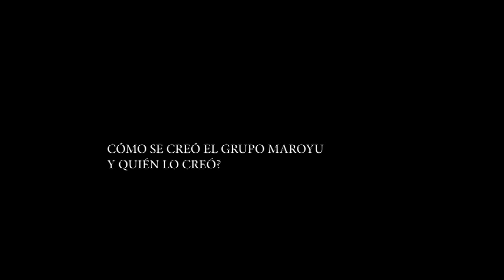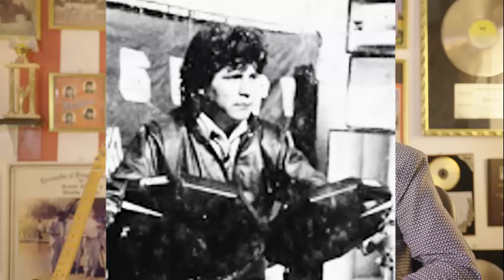Historia del Grupo Maroyu 📜📀✅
"MAROYU" son las iniciales del nombre del hombre que fundó el grupo: Rodolfo Yucra Flores, cuyo nombre de nacimiento fue Marcelo Rodolfo Yucra Flores y por problemas en el registro 📜 apareció con un solo nombre y confundió la fecha de salida con la fecha de nacimiento,👉📅 de lo cual se dieron cuenta cuando tuvo que entrar al cuartel,👨‍✈ y para hacer la corrección respectiva necesitó mucho tiempo 👉⏱ y se quedó directamente con los registros que ya estaban en el sistema💻; Pero antes de que se dieran cuenta el nombre del grupo ya estaba dado tomando las iniciales
👉🎸🎶 MA (Marcelo)
👉🎸🎶 RO (Rodolfo)
👉🎸🎶 YU (Yucra)